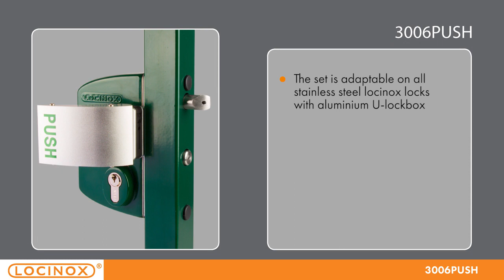Locinox - 3006PUSH Installation Movie